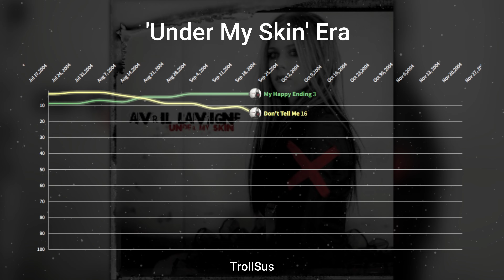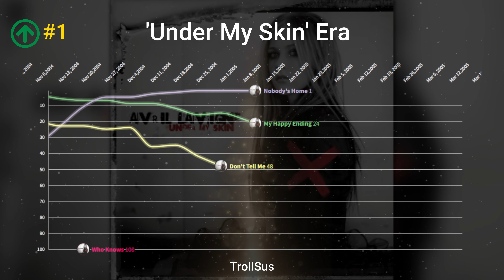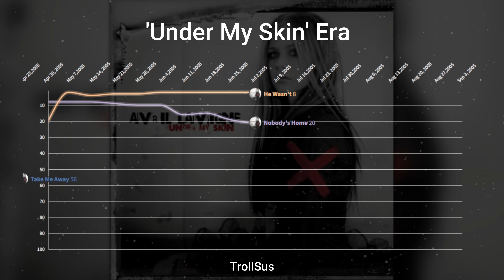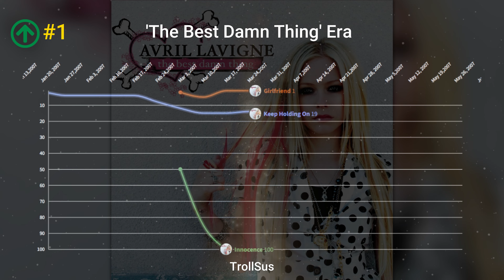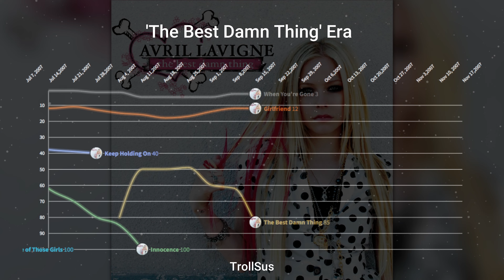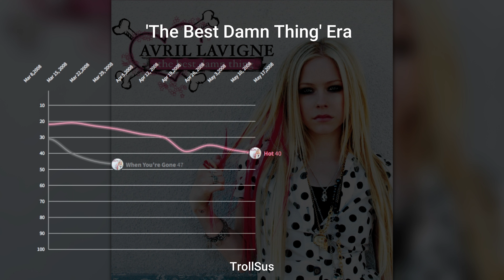Avril Lavigne Under My Skin & TBDT Album (Fantasy) Chart History (2004-2008) | Hot 100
Hello! This is the personal chart history of Avril Lavigne's Under My Skin and The Best Damn Thing album. Enjoy!

Entries: 13

🥇 Top 1:
My Happy Ending
Nobody's Home
Keep Holding On
Girlfriend
When You're Gone
Hot

🥈 Top 10:
Don't Tell Me
He Wasn't

⌛ Timestamp
0:00 'Under My Skin' Era
2:48 'The Best Damn Thing' Era